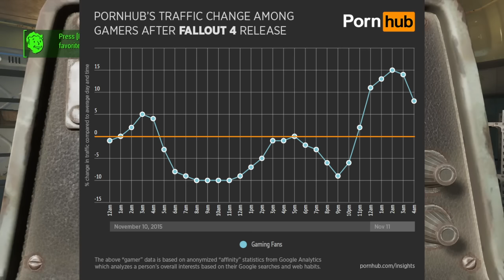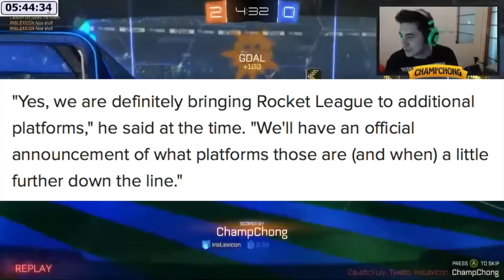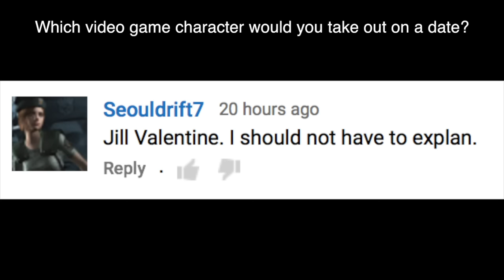P0RNHUB vs VIDEO GAMES!! (Gaming News)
The latest gaming news from ChampChong!